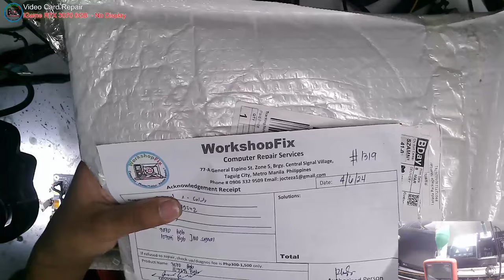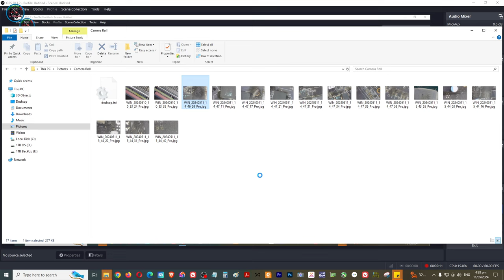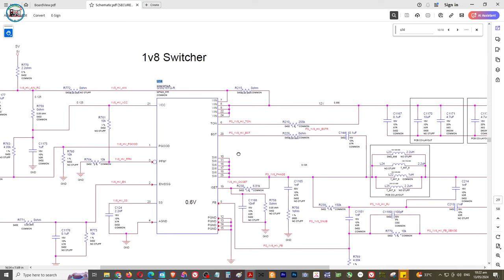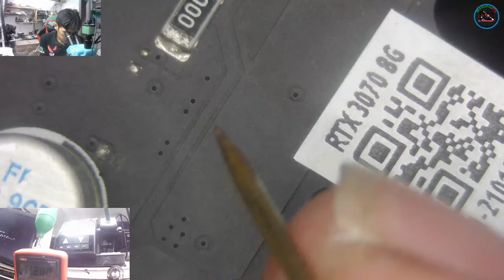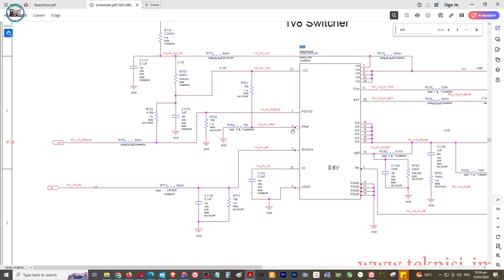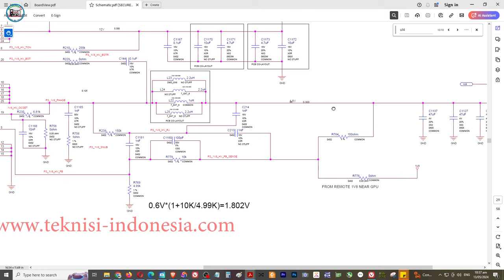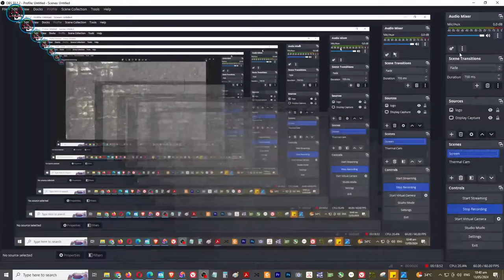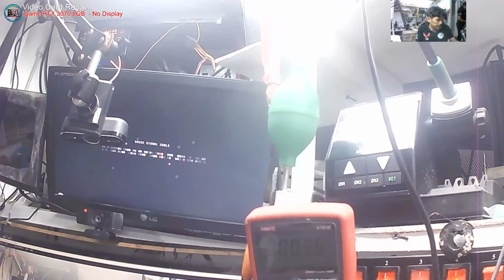Colorful iGame GeForce RTX 3070 Ti Ultra V OC 8GB 3x FAN - No Display(solved!)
Problem
  - no display
  - dead 1.8v ic GS9219

BOOKING TIME
7AM - 7PM ONLY
MON-SAT
10AM-7PM Sunday

👉💎 SERVICES OFFER 💎

✅ Printer repair
✅ Phone repair
✅ Tableta repair
✅ Electronics repair: